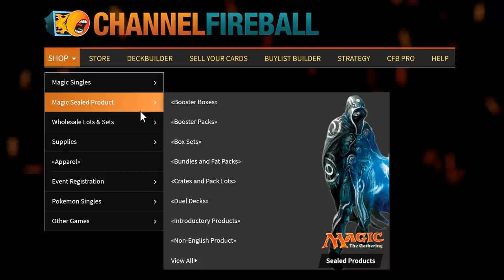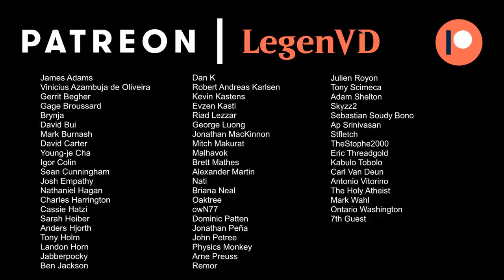MTG Arena - Standard - Join the Party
Magic: The Gathering Arena deck tech & gameplay with a Naya (White/Green/Red) Party deck, featuring Winota Joiner of Forces in Standard.

00:00 - Deck Tech
06:05 - Match 1
09:45 - Match 2
13:21 - Match 3
20:01 - Match 4
24:40 - Match 5
34:20 - Match 6